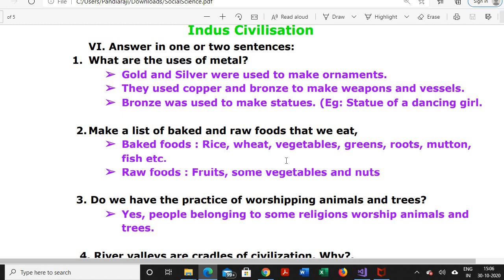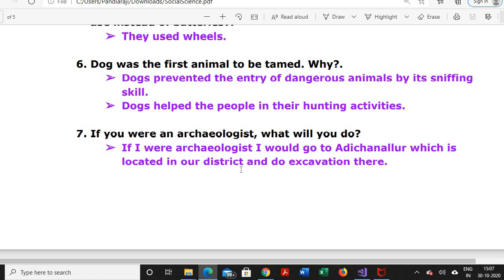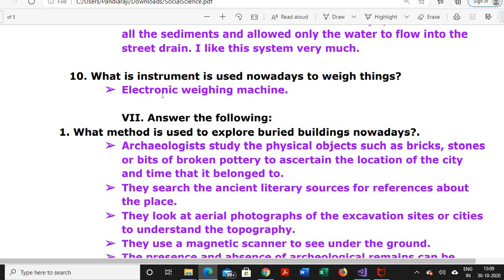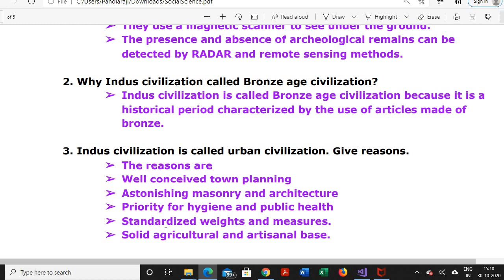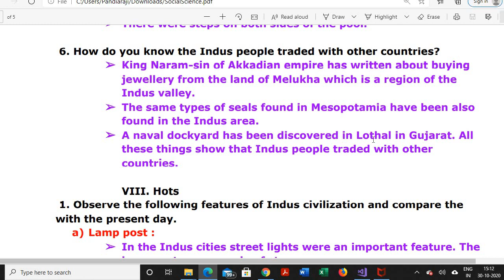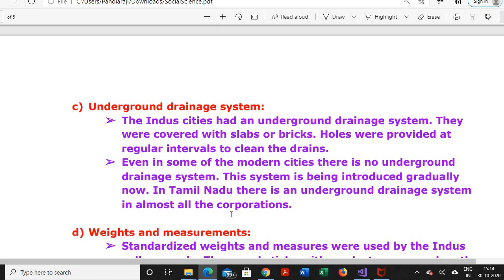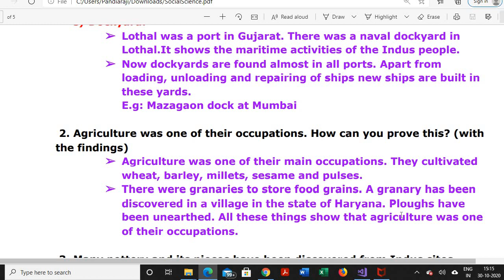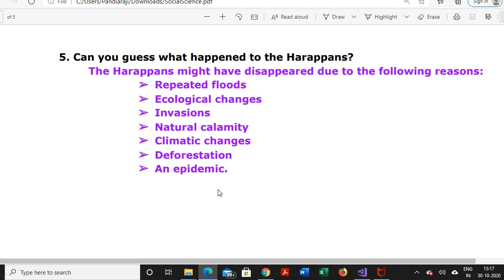6th std social unit 3 Indus Civilisation book back question and answer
Indus Civilisation book back question and answer